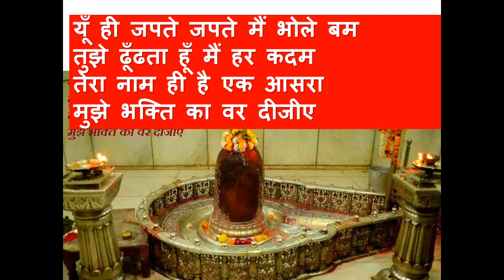bholenaath vinti hai aapse